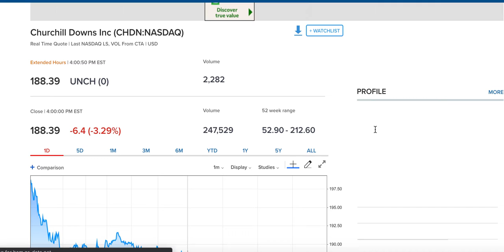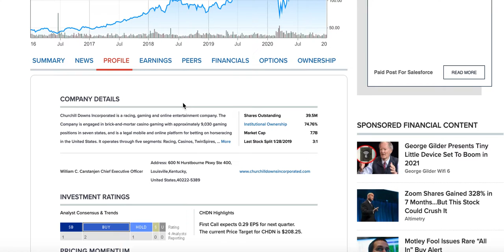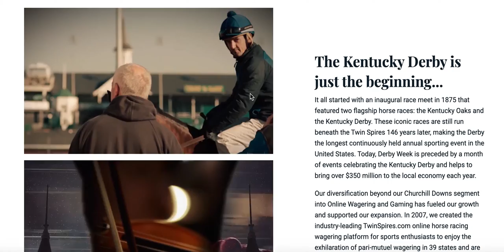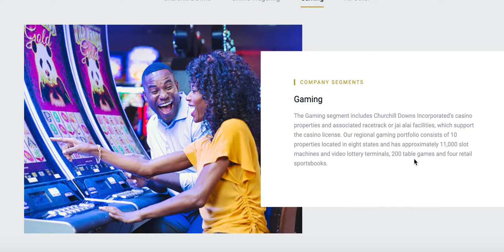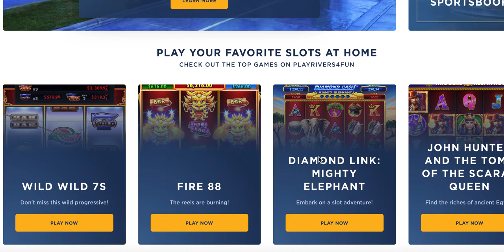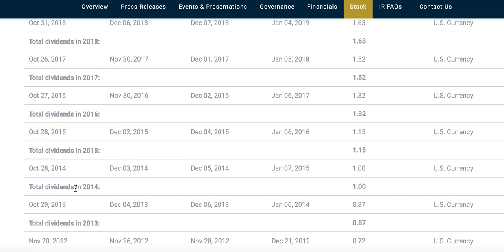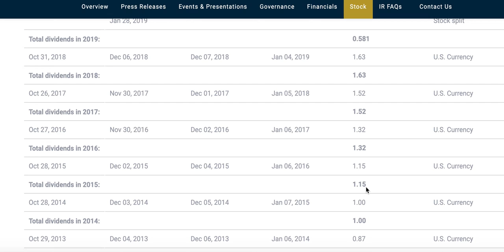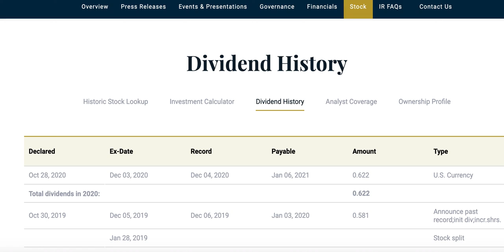Churchill Downs Inc - CHDN:NASDAQ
Churchill Downs:
 Racing, online wagering, gaming Churchill Downs is the number one most profitable online Sports and horse racing platforms, 16 casinos and racing properties with 146 runnings of the Kentucky Derby.
Derby week which spans a week before the Kentucky Derby helps bring in an average of over three hundred million dollars each year.
in 2007 they created TwinSpires.com, an online horse wagering platform available in 39 States. They just introduced their online Sportsbook in four states called bet America. they developed 10 Regional gaming properties in 8 states with over 5,500 employees.

Their gaming companies excluding Churchill Downs are Oxford Casino Hotel and Event Center in Oxford Maine, Presque Isle Downs & Casino in Erie Pennsylvania, Rivers Casino in Des Plaines Illinois, Riverwalk Casino and Hotel in Vicksburg Mississippi, Lady Luck Casino in Farmington Pennsylvania, Miami Valley Gaming in Lebanon Ohio, oceans Downs Casino in Berlin Maryland, Harlow's Casino Resort & Spa in Greenville Mississippi, fair grounds race course & slots in New Orleans Louisiana in Calder Casino Amanda Gardens Florida.

 their base venues races are located: Newport Kentucky, with Newport racing and gaming. Oak Grove Kentucky with Oak Grove racing gaming and hotel, Arlington Heights Illinois with Arlington racing, and in the works they have Turfway Park racing & gaming.